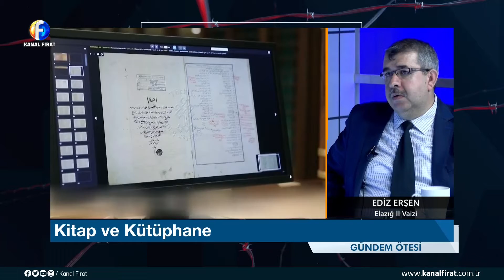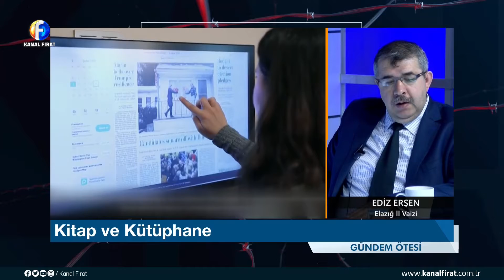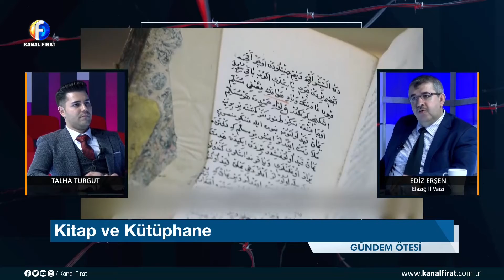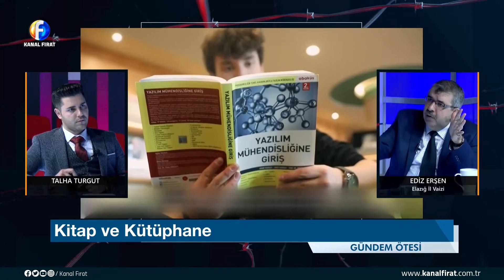Gündem Ötesi Talha Turgut Ediz Erşen 31 03 2021